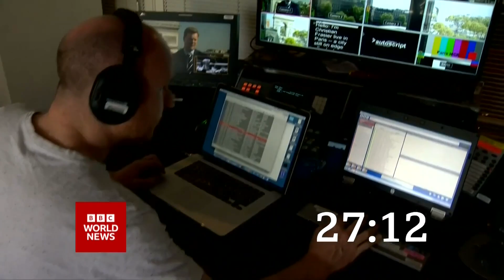BBC Global with Matthew Amroliwala (18BST - Headlines & Intro + Mock - (17/8/22) [1080p50]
Newscaster: Matthew Amroliwala
Program: Global
Channel: BBC World News Europe HD
Source: DVB-S2
Countdown: 28s of the 'A2 BBC World News Countdown 2022'
Date & Time: 17/8/22 at 6PM BST